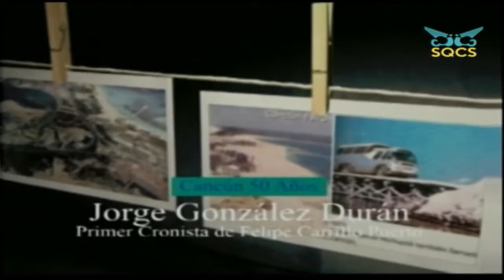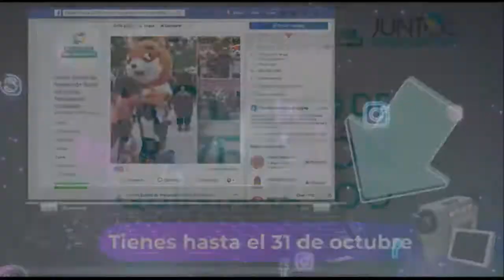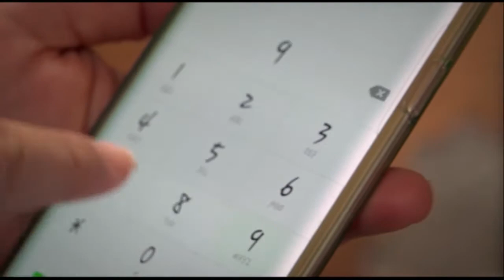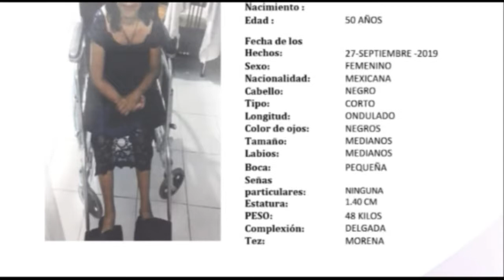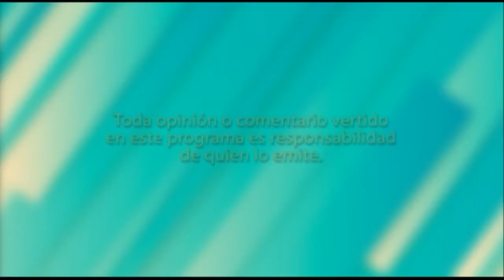02 de Octubre 2019.- Programa Especial 50 Años de Cancún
EnVivo a través del Sistema Quintanarroense de Comunicación Social -Programa Especial 50 Años de Cancún con los Cronistas Fernando Martí (Cancún), Jorge González Durán (Primer Cronista de FCP) y Carlos Cosgaya (Cronista de Valladolid)